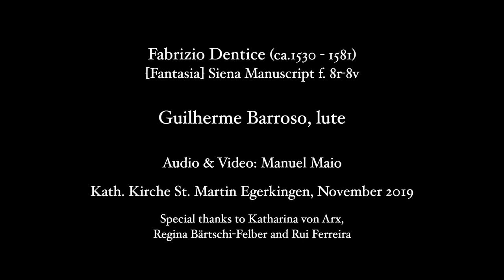Fabrizio Dentice - [Fantasia] Siena Manuscript f. 8r-8v | Guilherme Barroso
Fabrizio Dentice (ca.1530 - 1581)
[Fantasia] Siena Manuscript 8r-8v

Audio & Video: Manuel Maio

Recorded in November 2019 in Kirche St. Martin Egerkingen (CH)

Fabrizio Dentice was one of the most famous lutenists in Italy from the generation after Francesco da Milano. He was praised not only as a lutenist but also as a composer of vocal polyphony, his music is characterised by a dense and intricate counterpoint and reflects a Neapolitan taste for dramatic expression and polyphonic complexity.
This video is an attempt to interpret this superb piece and to bring Fabrizio a bit closer to the public. Hope you enjoy it!

“Qual Mercurio ni Apollo, qual Orpheo

uvo en la antiguedad qual un Fabricio?
O che ornamento igual ay en el mundo?
Llegaste aqui donde llegó el deséo,
Noble gentil que el cielo tan propicio
tuviste que te hizo sin segundo.”

"Which Mercurio or Apollo, which Orpheo
existed in antiquity like a Fabricio?
Oh! which likewise ornament is there in the world?
You came here where desire came,
Noble, kind, that the heavens so conducive
had, that made you without comparison"

(Cesare Tudino della città d’Atri. Il Primo libro delli soi Madrigali a cinque voci(...) , Rome, Dorico, 1564)